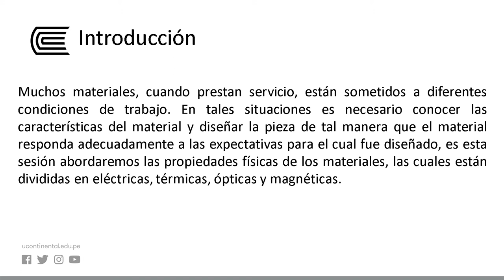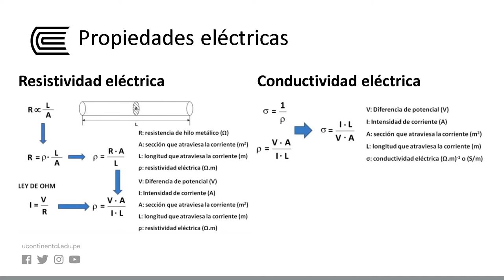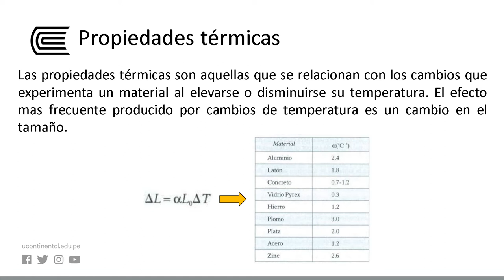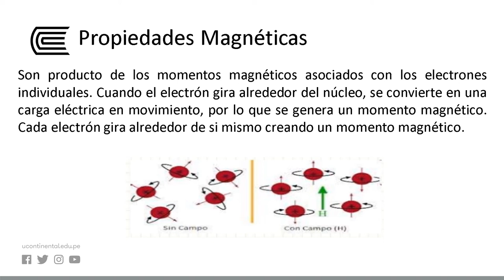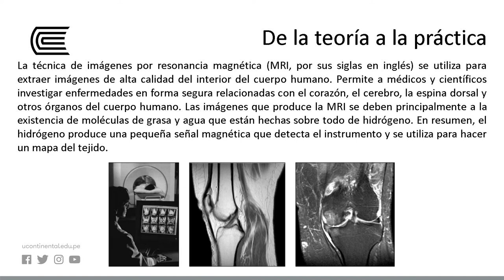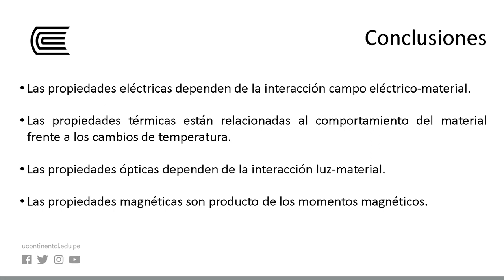Propiedades físicas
Ingeniería de Materiales